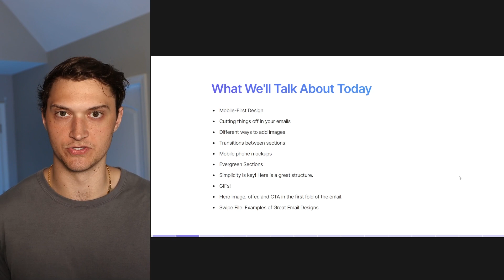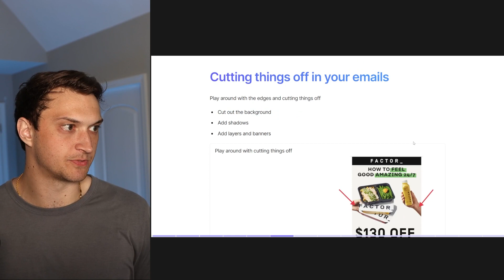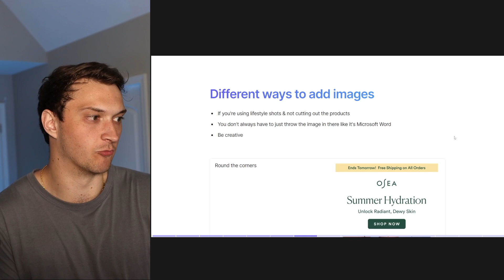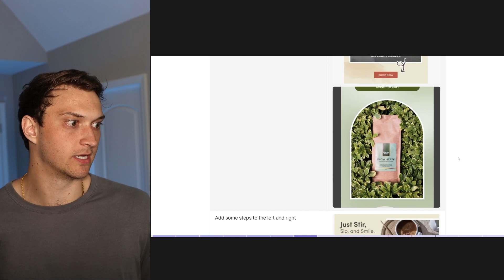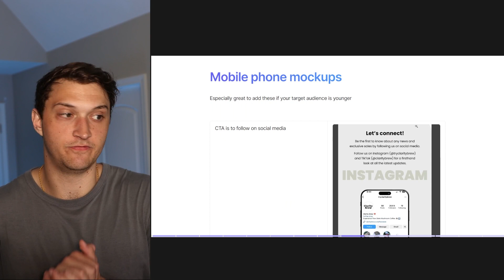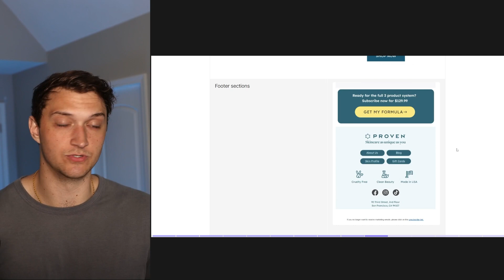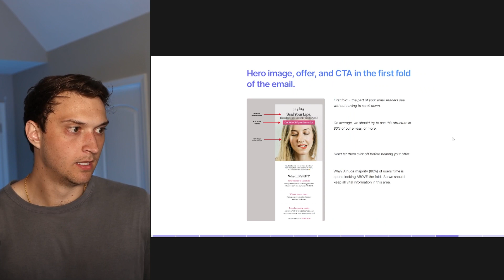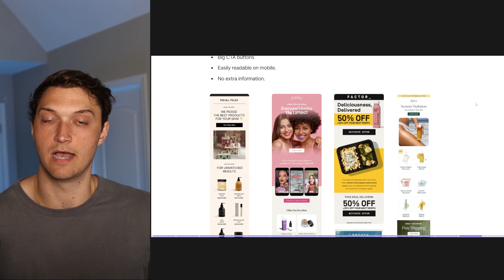Top 10 Design Tips For High Converting Emails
Timestamps
0:00 Intro
1:34 Mobile-First Design
2:44 Cutting Things Off in Your Emails
3:50 Different Ways to Add Images
7:02 Transitions Between Sections
8:27 Mobile Phone Mockups
9:17 Evergreen Sections
10:25 Simplicity is Key!
11:12 Use Gifs!
11:51 Optimize the First Fold
12:23 Examples of Great Email Designs

Here's what I talk about in the video:
In the video, Zach discusses top design tips for high-converting emails, particularly focusing on mobile-first design, cutting elements off in emails for visual interest, creative ways to incorporate images, transitions between sections, including mobile phone mockups, evergreen sections for efficient reuse, and the importance of simplicity in email structure. He emphasizes the use of GIFs to add fun and uniqueness to emails and suggests placing the hero image, offer, and call-to-action prominently in the first fold of the email to capture reader attention. Zach provides examples of great email designs for inspiration and underscores the importance of email marketing for DTC ecommerce brands, especially those using Klaviyo or similar platforms.

Zach emphasizes the significance of mobile-first design, advocating for large buttons, clear offers, and minimal text, exemplified by brands like Factor75 Nutrition. He encourages experimentation with cutting elements off in emails, adding shadows, layers, and banners for depth and interest. Zach also explores various methods to creatively incorporate images, suggesting rounded corners, fading effects, and arch designs to enhance visual appeal. Additionally, he discusses transitions between sections, recommending unique designs based on brand identity, and the inclusion of mobile phone mockups for younger audiences, especially those engaged with platforms like TikTok.

Furthermore, Zach underscores the importance of simplicity in email structures, providing a framework for effective communication while allowing room for customization. He advocates for the strategic use of GIFs to elevate email content and emphasizes the necessity of placing crucial information above the fold to maximize reader engagement. Zach concludes by offering a compelling promise to DTC ecommerce brands, pledging significant revenue increases within a specified timeframe or a refund, and provides clear options for further engagement through website exploration or direct email communication.